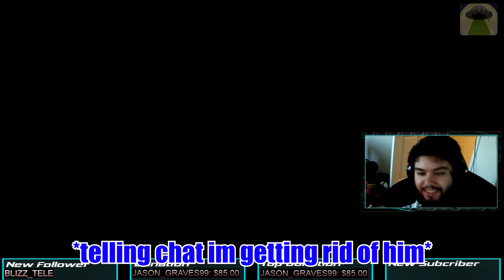Stream Highlights #1 - To many Jump Scares!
oh god this was fun i might do more XD